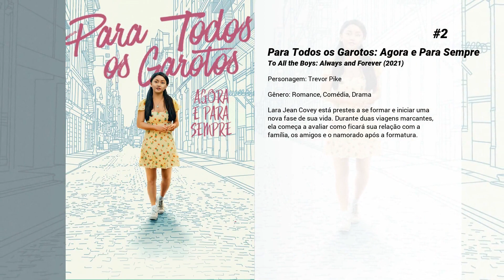Os melhores filmes de Ross Butler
Lista de Os melhores filmes de Ross Butler

8. Passos Perigosos
Uma jovem entra para um grupo de alunos populares na escola e passa a compartilhar analgésicos só vendidos sob prescrição médica. Os remédios acabam e eles passam a comprá-los de um colega traficante até descobrirem algo que muda suas vidas: estavam comprando heroína ao invés do forte analgésico mexicano que pensavam.

7. Vício Perfeito
A treinadora de sucesso de MMA Sienna Lane descobre que seu namorado Jax, o atual campeão de luta de MMA clandestino, a está traindo com sua própria irmã. Sienna decide se vingar treinando o único homem capaz de vencê-lo: seu arqui-inimigo Kayden.

6. Teen Beach 2
Agora que o verão acabou e as aulas começaram, o relacionamento de Brady e Mack parece que está esfriando — até que Lela, Tanner e a turma de "Onda, Sublime Onda" aparecem! Deslumbrada com as novidades e a variedade do mundo moderno, Lela quer ficar, mas o mundo real e dos filmes não podem se misturar. Será que Mack e Brady encontrarão a magia para mandar os garotos para casa e voltar a viver seu romance antes que seja tarde demais?

5. Para Todos os Garotos: P.S. Ainda Amo Você
Agora é oficial: Lara Jean e Peter estão namorando. Era tudo o que ela queria, certo? Só que as coisas se complicam quando uma paixão antiga entra novamente em cena.

4. Shazam! Fúria dos Deuses
Continua a história do adolescente Billy Batson que, ao recitar a palavra mágica "SHAZAM!", é transformado em seu alto ego adulto de super-herói, Shazam.

3. Shazam!
Billy Batson tem apenas 14 anos de idade, mas recebeu de um antigo mago o dom de se transformar num super-herói adulto chamado Shazam. Ao gritar a palavra SHAZAM!, o adolescente se transforma nessa sua poderosa versão adulta para se divertir e testar suas habilidades. Contudo, ele precisa aprender a controlar seus poderes para enfrentar o malvado Dr. Thaddeus Sivana.

2. Para Todos os Garotos: Agora e Para Sempre
Lara Jean Covey está prestes a se formar e iniciar uma nova fase de sua vida. Durante duas viagens marcantes, ela começa a avaliar como ficará sua relação com a família, os amigos e o namorado após a formatura.

1. Raya e o Último Dragão
Muito tempo atrás, humanos e dragões viviam juntos em harmonia no mundo de Kumandra. Mas a ameaça de uma força do mal fez com que os dragões se sacrificassem para salvar a humanidade. Agora, 500 anos depois, o perigo ressurge e a solitária guerreira Raya embarca em uma incrível jornada para encontrar o último dragão e salvar seu mundo.